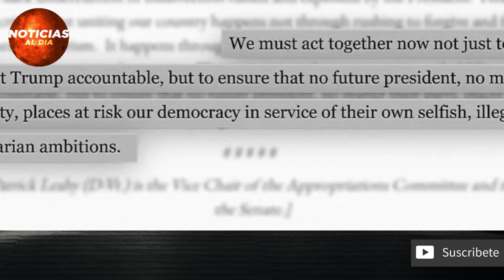URGENTES NOTICIAS DE ESTADOS UNIDOS HOY 11 DE FEBRERO 2021, ULTIMA HORA ATENCION, SEGUROS HOY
ESTADOS UNIDOS hoy 11 de FEBRERO 2021,
ultimas noticias del mundo hoy,
noticias de ESTADOS UNIDOS 11 de FEBRERO 2021,